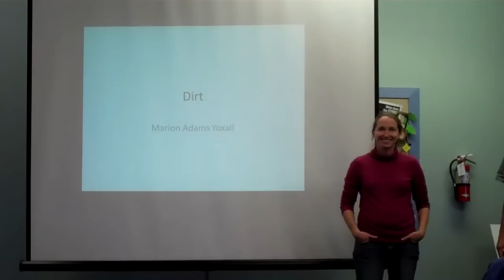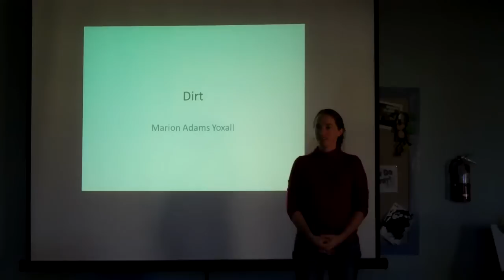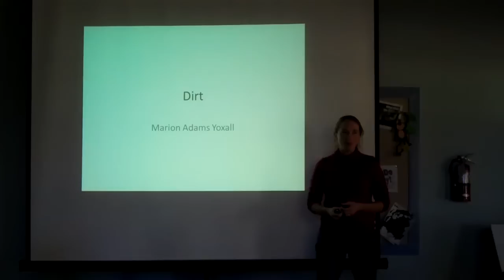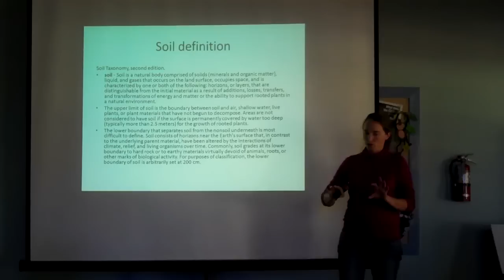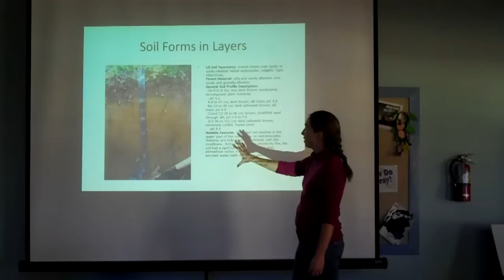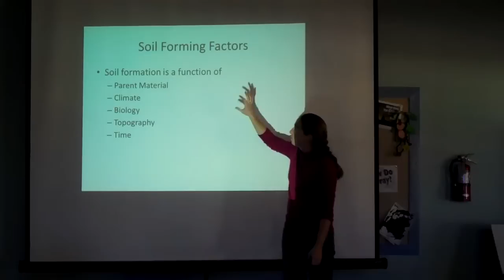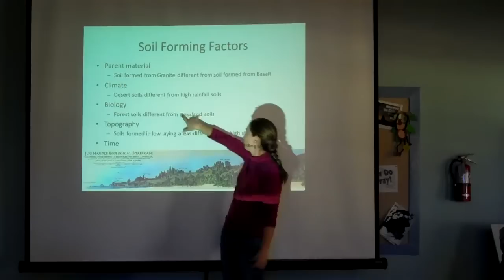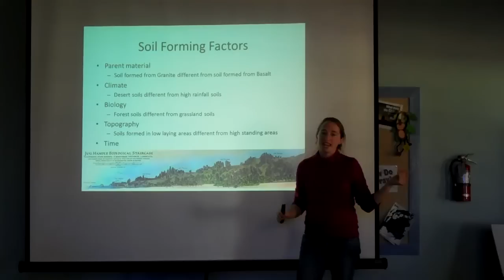Fertile Groundworks Dirt lecture part 1 of 5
Lecture by Master Gardener Marion Adam Yoxall on soils.